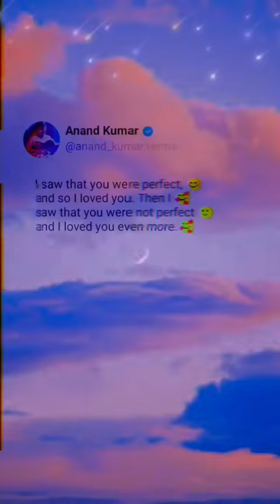Naah | Love Song